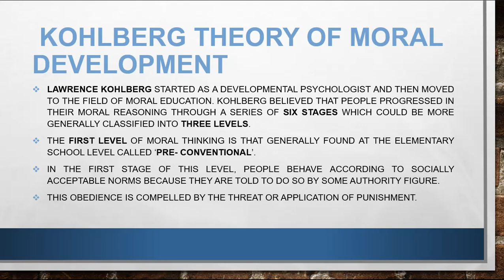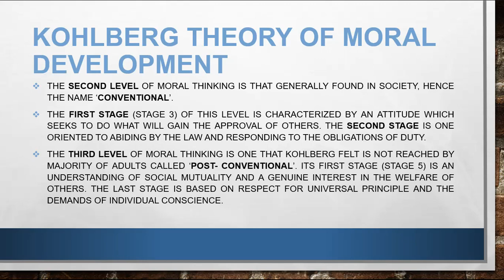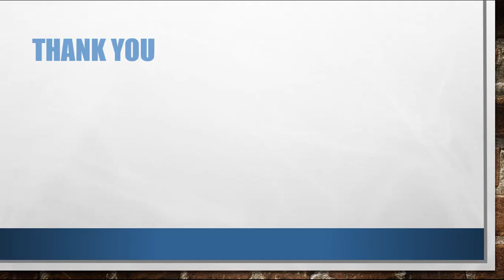Kohlberg's Theory of Moral Development